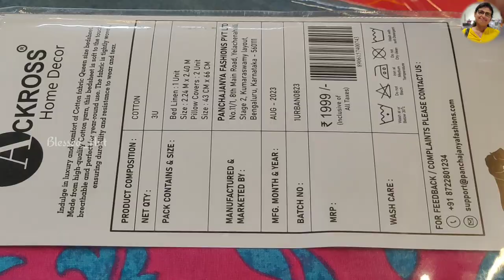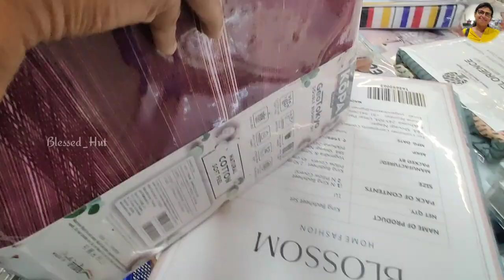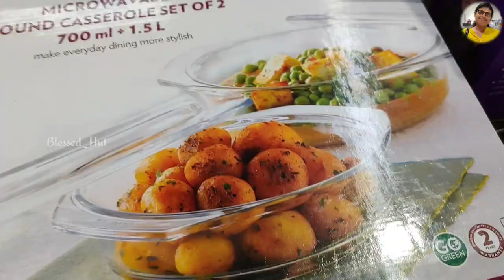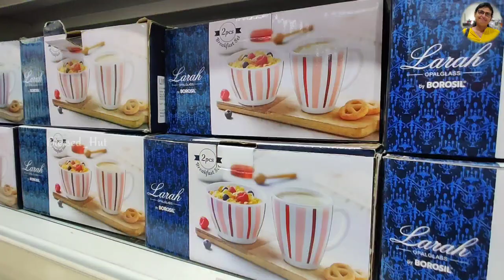😳 90% Off @ SPAR Hypermarket Chennai / Shopping Vlog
This is not a promotion video!

Spar Hypermarket
Google map links in Chennai

Blessed hut cooking & lifestyle